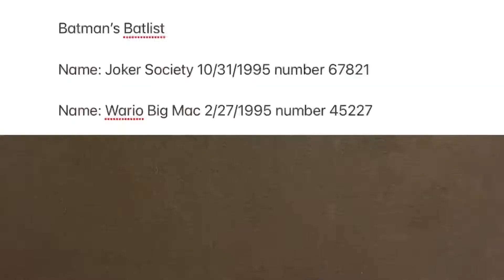Joker the hero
Joker decides to become a hero.